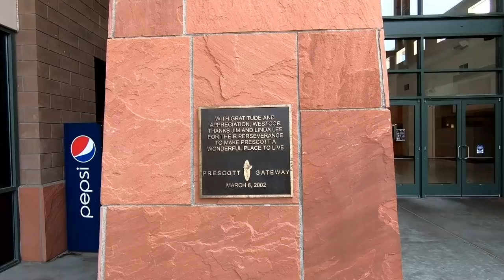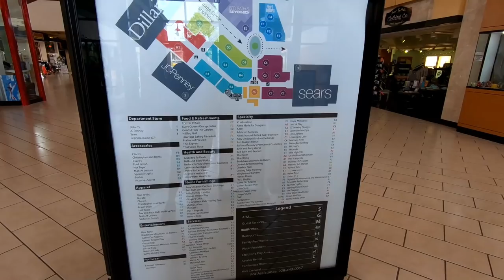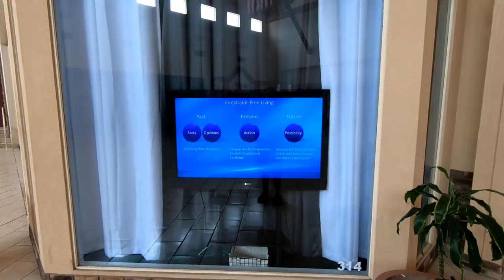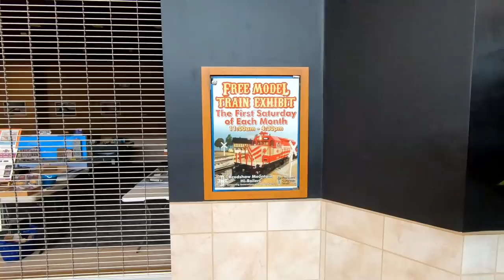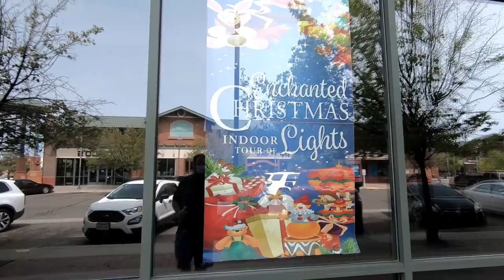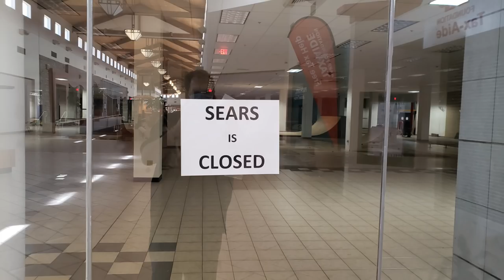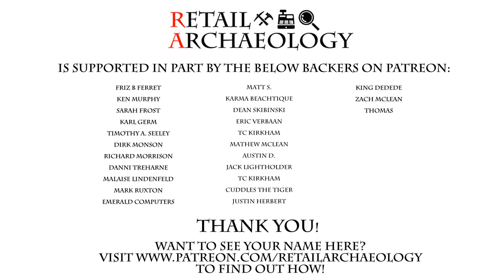Prescott Gateway Mall: A Dead Mall Gets Worse | Retail Archaeology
In this episode we take a fresh look at Prescott Gateway Mall, a dead mall in Prescott, AZ.

Intro created Pascal Schnyder